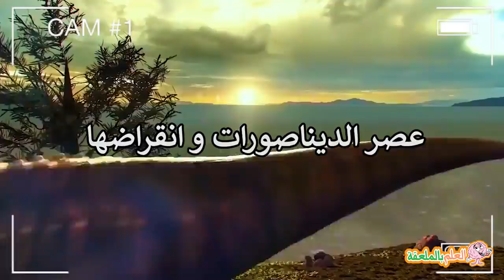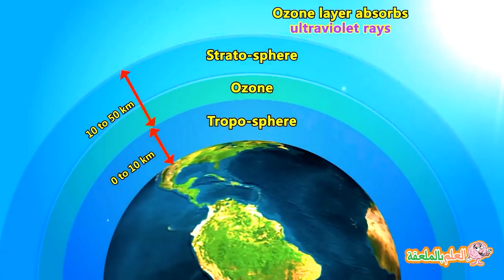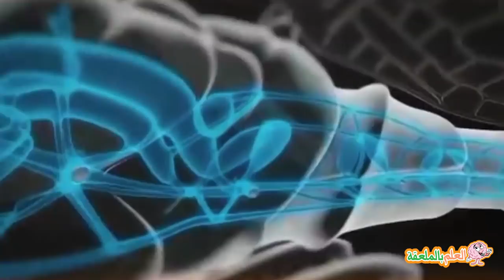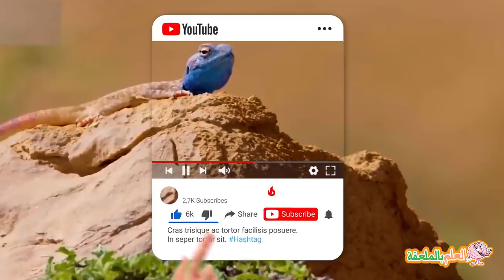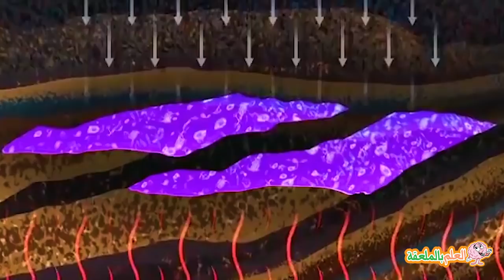كيف بدأت الحياة علي كوكب الأرض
كيف بدأ الخلق؟
في الفيديو دا انا هتكلم علي بداية الحياة علي كوكوب الارض ومراحل تطور الكائنات الحيه وصولا للديناصورات
والعصر اللي حصل فيه اكبر انقراض جماعي في تاريخ الارض
وازاي الفحم الحجري و البترول اتشكلوا علي الارض
وازاي انقرضت الديناصورات

الجزء الثالث من سلسلة كوكب الأرض: كيف انقرضت الديناصورات وايه اللي حصل للارض بعدها

عناوين مواضيع الجزء الأول عن مراحل تكون كوكب الأرض: (0:00)
المواضيع اللي هتكلم عليها في الفيديو دا: (1:14)
ازاي بقي فيه كائنات بحرية و حيوانات ومراحل تطورهم: (1:41)
العصر اللي أتكون فيه الفحم الحجري: (6:17)
مراحل تطور الحيوانات: (6:44)
العصر اللي حصل فيه أكبر أنقراض جماعي للكائنات الحية: (7:30)
أزاي عاشت الديناصورات و عصر تكون البترول: (10:16)
أزاي أنقرضت الديناصورات: (11:57)

SFX:
beast roar by yottasounds of freesound.org
Earth Fire Water Wind 01 by finnbuster of Freesound.org
Do not wake up my rexies by martysonic of freesound.org
Wind blowing through castle tower by Astounded of freesound.org
Terra Lacerta sounds » Carnivore Screech by BESTROFLMAN of freesound.org
Cinematic Sounds » Huge Cinematic Impact by Uzbazur of freesound.org
Creature Sounds » Dragon 2/14 by Jeffreys2 of freesound.org
Water Pouring by InspectorJ of  freesound.org
Experimentals » underwater wailing by CuddleNucks of freesound.org
Tools » Blow Torch Version_1 by DRFX of freesound.org
Bomb by Omar Alvarado of freesound.org

Whoosh by qubodup of Freesound.org
Thunder, Very Close, Rain, A by InspectorJ of freesound
 'Ding Dong' type Bike by dm103 of Freesound.org
Earth, Wind, Fire and Water Competition entry by patchen of freesound.org

Earth Wind Fire Water pack 4 by pushtobreak of freesound.org

competition » Earth.aiff by hanstimm of freesound.org

Dive Deep 2 Freebie by hisoul of freesound
Dive Deep preview by hisoul of freesound.org
المصادر:

Green screen animation from "Everything is Green" channel